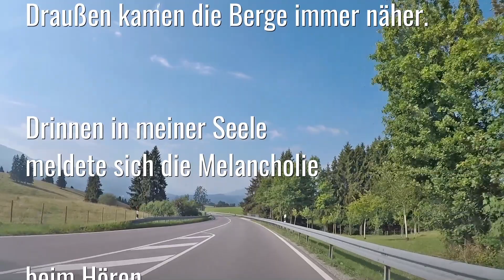Mit dem Auto unterwegs zwischen Roßhaupten und Füssen (Allgäu)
Vielleicht mögt ihr sie ja auch: diese entspannten Autofahrten auf ruhigen Landstraßen. Dazu die passende Lieblingsmusik im Radio. Genau mein Geschmack.

Dieser Film zeigt eine ungeschnittene Autofahrt auf der B 16 zwischen Roßhaupten und Füssen an einem Frühlingsmorgen. Die Sonne schien warm über der Allgäuer Landschaft und die Berge wurden von km zu km größer. Im Autoradio mit dabei: Die Band Prag mit ihrem Titel: Nur die Seele. Die Heiterkeit der Landschaft wurde unerwartet eins mit der melancholischen Stimmung in meiner Seele. Aus dem Morgen wurde ein besonderer Tag im Allgäu ...

Die begleitende Musik stammt von der Band PRAG: Nur die Seele – in einer stimmungsvollen Akustikversion. Hier der Link zum verwendeten Titel ... PRAG - für mich mit die beeindruckensten Musiker unserer Zeit :-)